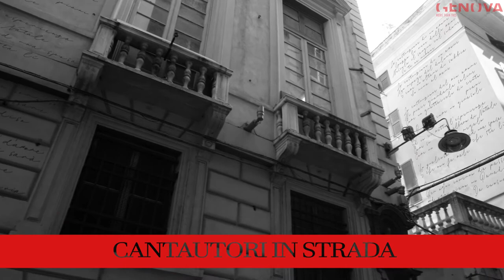Genova, parole e musica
Il video creato per il Comune di Genova per l'evento dedicato ai cantautori genovesi